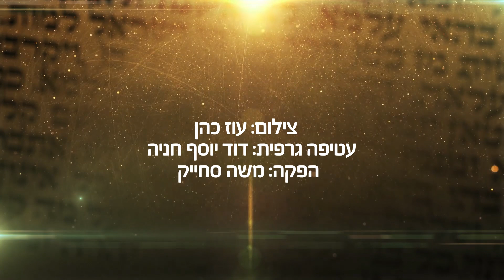מוסר ברגע: הקדים את הנשים - הרב הרצל חודר HD